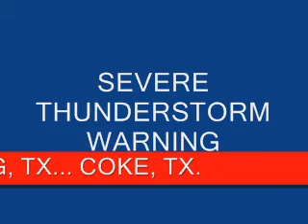Severe Thunderstorm Warning: Texas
A fake Severe Thunderstorm Warning for 4 counties in Texas.